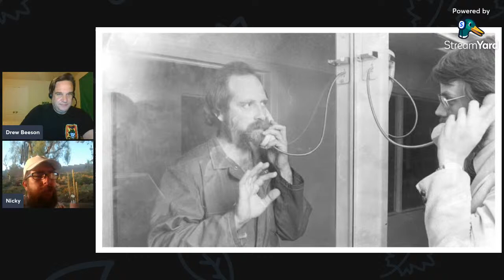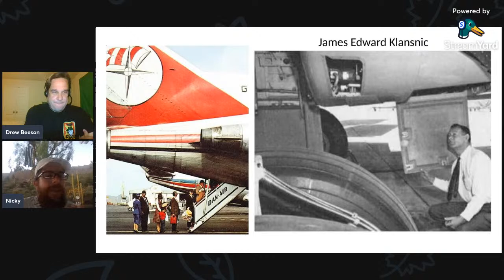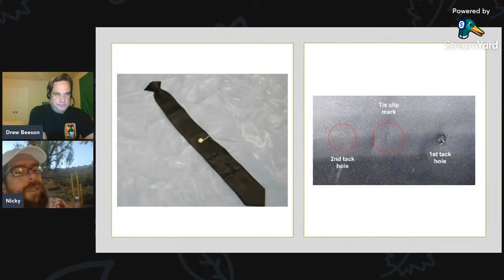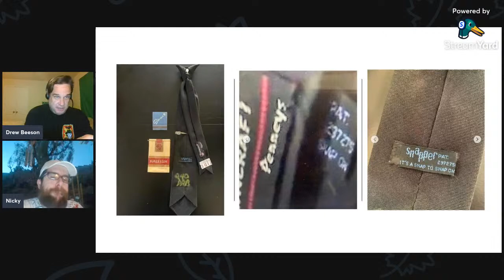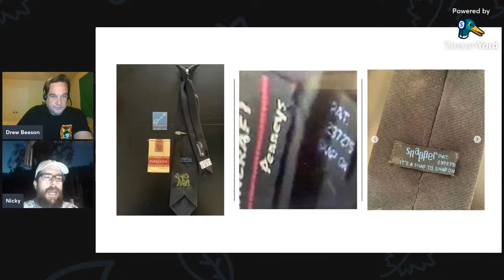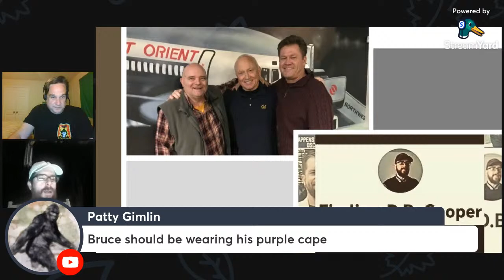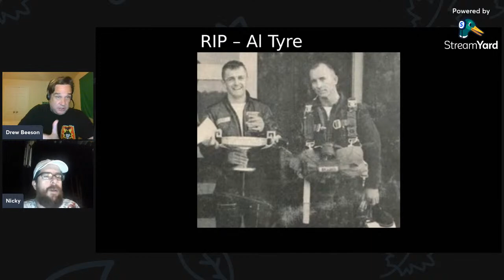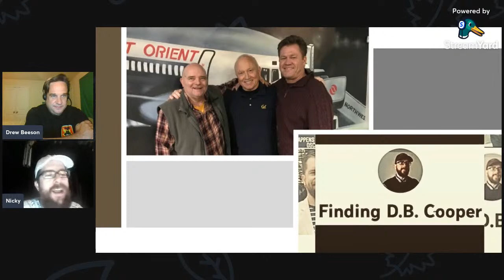Finding D.B. Cooper with guest D.B. Cooper Researcher Nicholas Broughton aka “Nicky B.”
Join me and my buddy Nicky B. on Drew Crime Live this coming Saturday night at 6pm Pacific - 8pm Central. Nicholas Broughton is a long time D.B. Copper researcher, and host of the YouTube Channel “Finding D.B. Cooper.” Nicky was a featured speaker at last year’s Cooper Con. We will be discussing the origins of D.B. Cooper's famous tie, and the mysterious metal particles that were found on the tie.

Link to Nicky’s YouTube Channel “Finding D.B. Cooper”

Link to Bruce Smith interview on “Book of Darren”